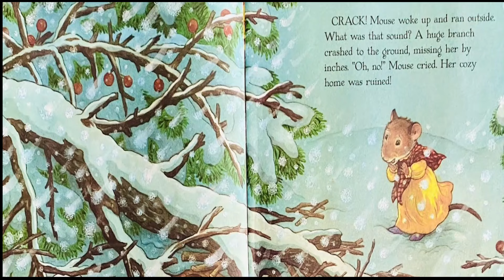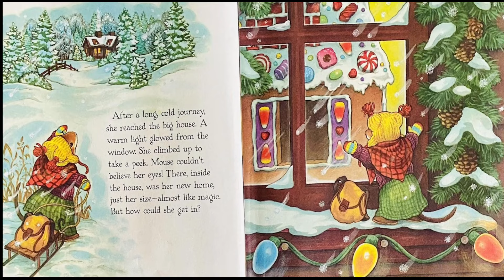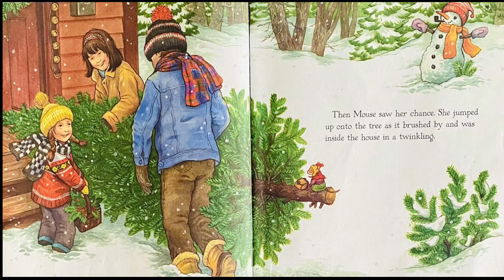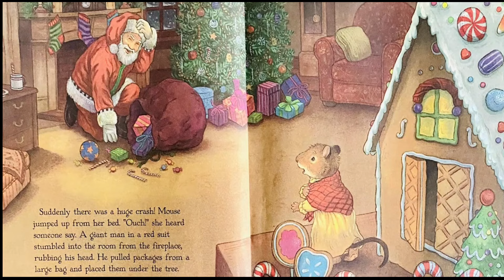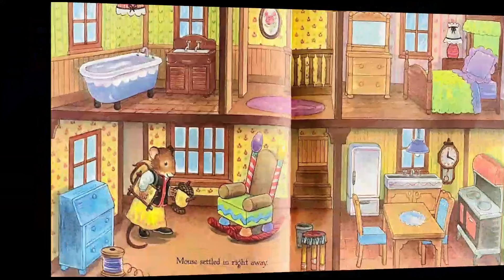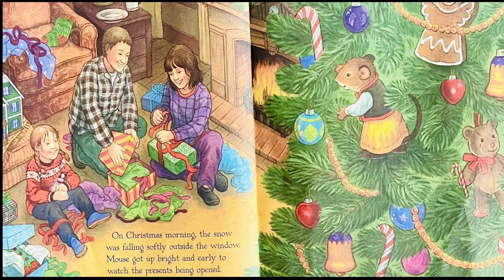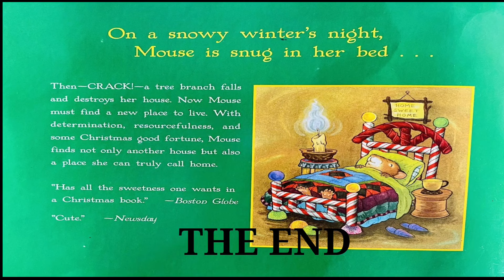🍭🍬🐭Kids Read Aloud: Gingerbread Mouse🍭By Katy Bratu📚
📚🐭Read with Ms.Gonzalez to find out what happens to mouse when a tree branch destroys her home during the holidays📚

Title: Gingerbread Mouse
Author/Illustrator: Katy Bratun

🤩Hope you enjoy the story as much as I did🤩